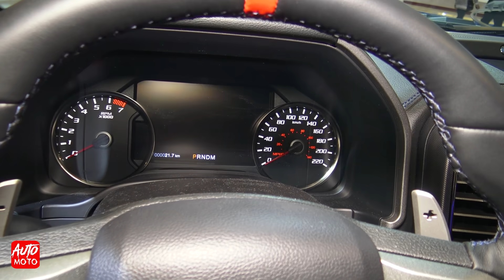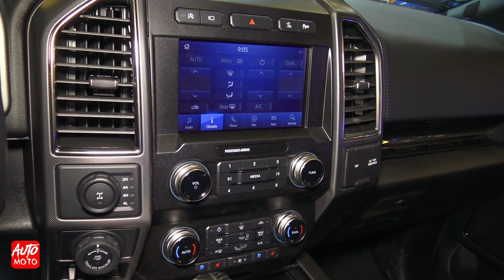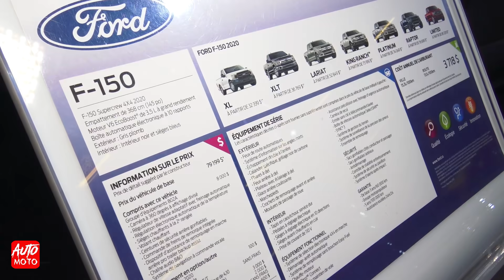2020 Ford F-150 Raptor SuperCrew - Exterior And Interior - Montreal Auto Show 2020